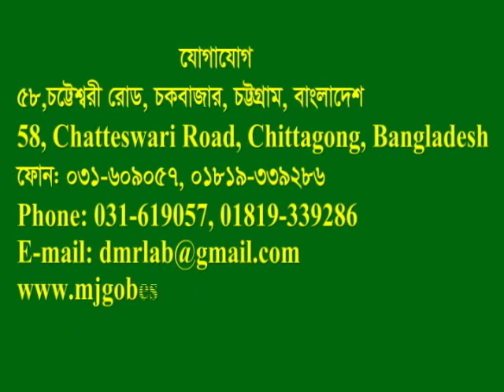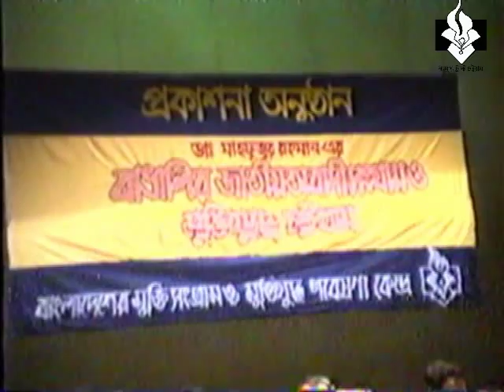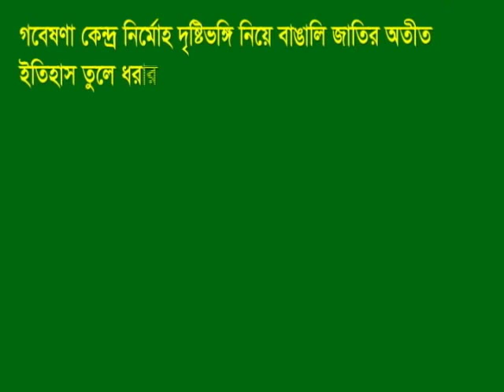Speech of Noor E Alam Ziku।। Kustia-Dhaka।। SL Leader।। Dy Zonal Commander।। BLF